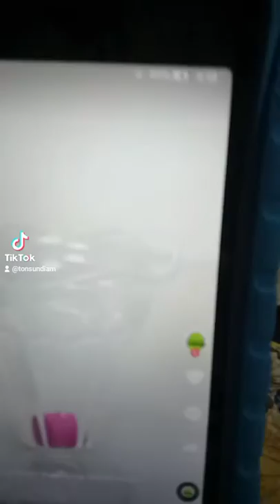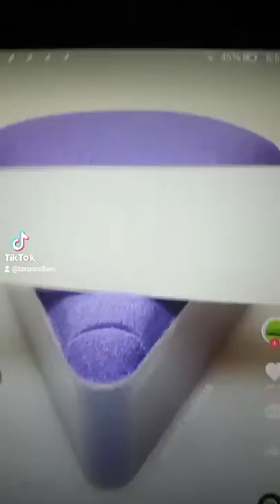watching satisfying videos...